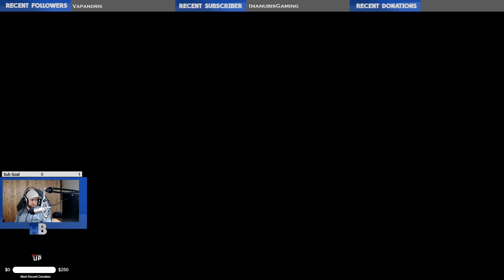Thresholdbreaker plays Hyper Light Drifter-Episode 11